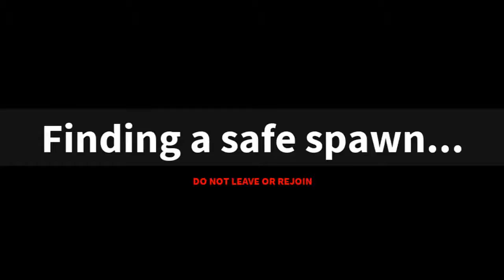Always cover your teammate | Part 2 | Arsenal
▶️Keshon's Channel:(Artist for this channel also he makes music :D)
Close game, but yet unclose.
▶️QUCIKSCOPE AT 4:20!